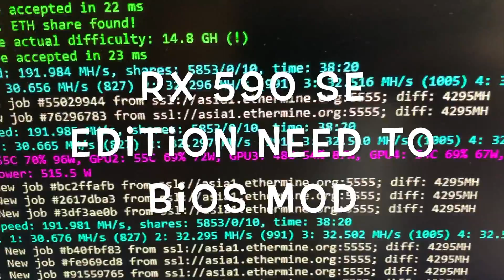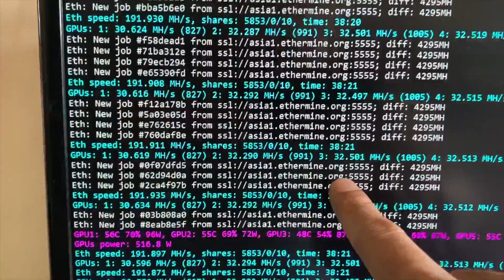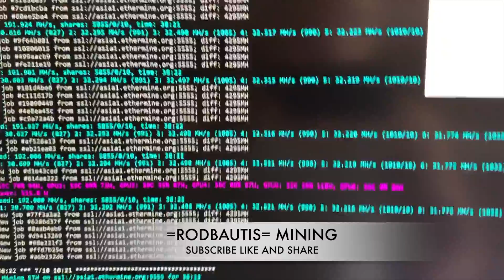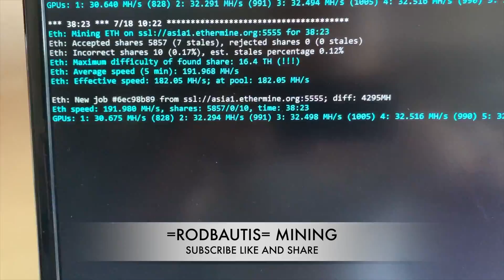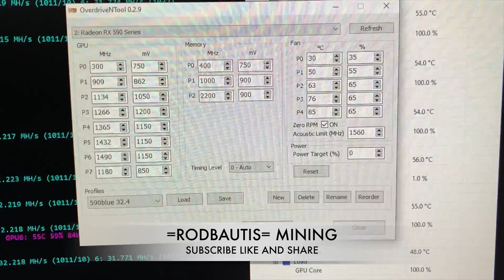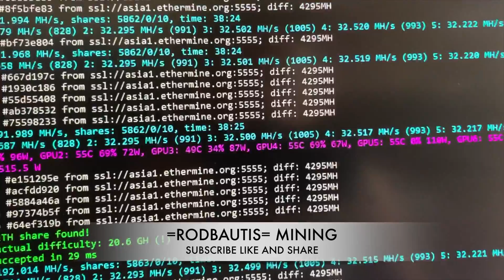AMD Radeon RX 590 32.5 Mh/s Bios Mod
u need to Mod the bios before u can get 32.5MH/s

Bios Mod Guide here Support
Rx570/580/590

Rx 590 Se edition and Gigabyte Samsung Memory